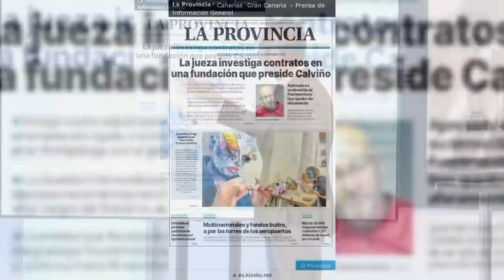💥BOMBA💥, CARLOS CUESTA revela que el 💥CASO TÍO BERNI💥 salpica a medio de 💥GOBIERNO de SÁNCHEZ💥